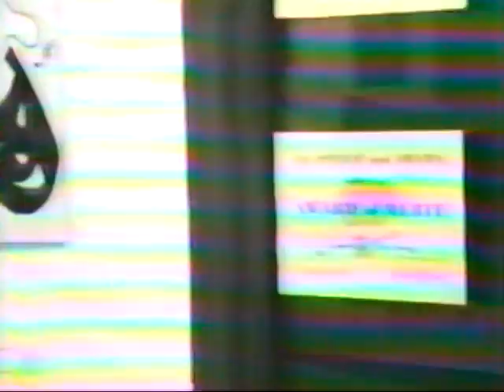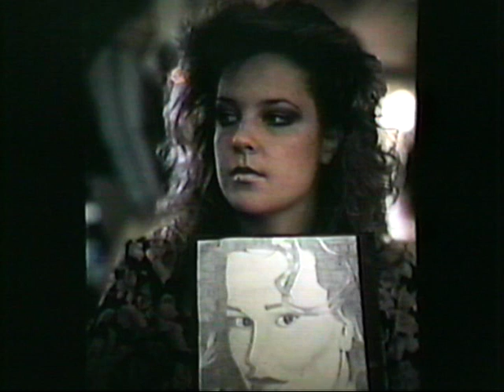1986 Dobson High Speech and Debate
Video of Speech and Debate Team- 1986 Dobson High Mesa AZ